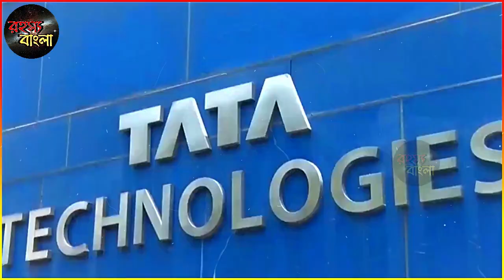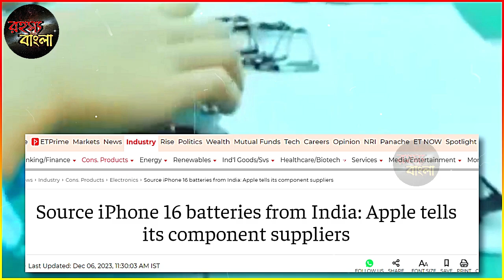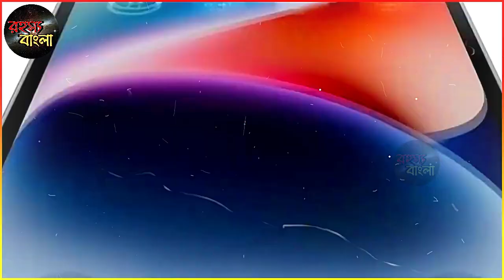ভারতীয়দের বিশাল সুখবর দিলো টাটা // চিরতরে মেটাতে চলেছে বেকারত্ব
ভারতীয়দের বিশাল সুখবর দিলো টাটা // ভারতকে কীভাবে আকাশ ছোঁয়ালো দেখুন